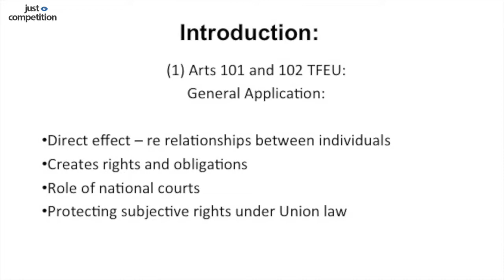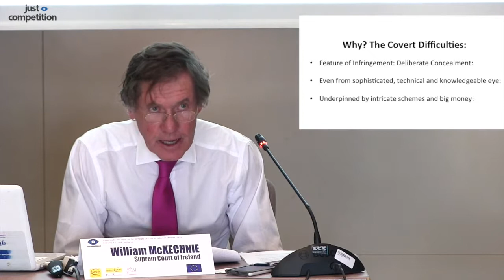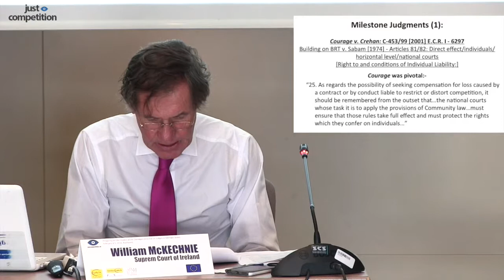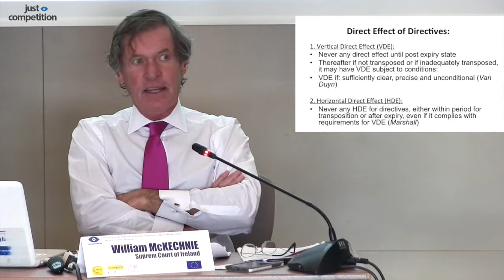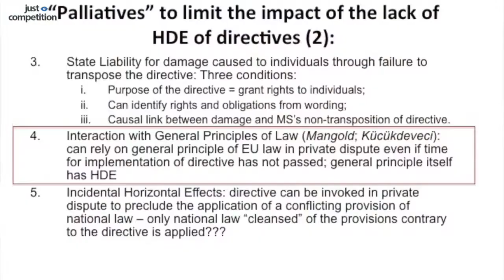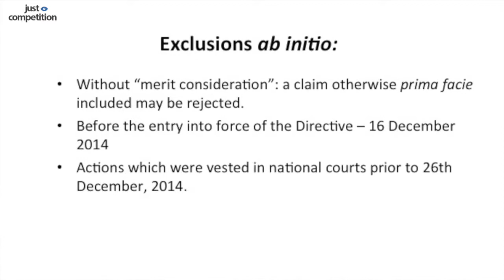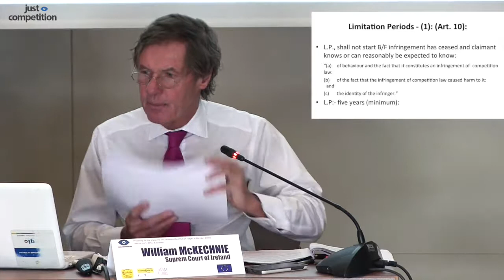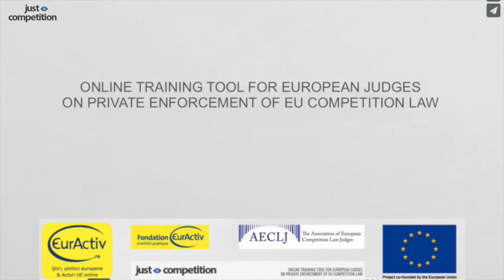Mr Justice William McKechnie, Judge of the Supreme Court of Ireland: The Damages Direcive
"The Damages Directive (2004/104/EU) on Antitrust Violations Affecting National and EU Law"
Presentation in Bucharest, February 2016
Archives justcompetition.eu / firstly published on vimeo.com, 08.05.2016